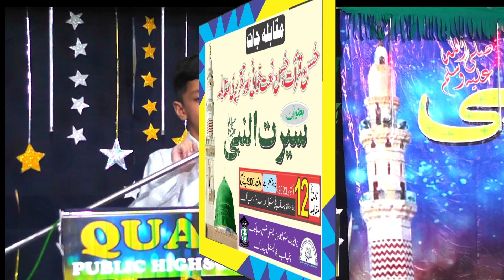تقریر بعنوان سیرت النبی (مقابلہ جات) Part 15